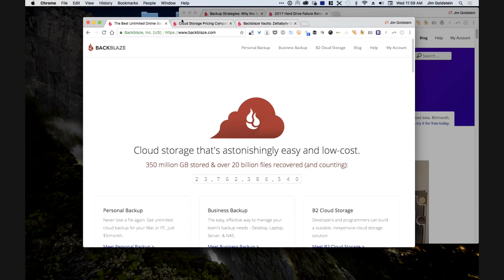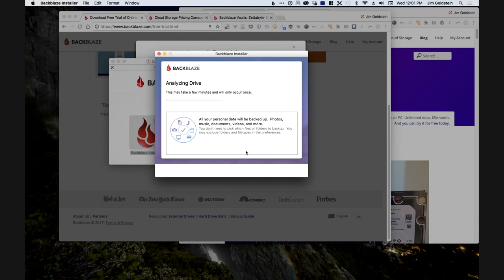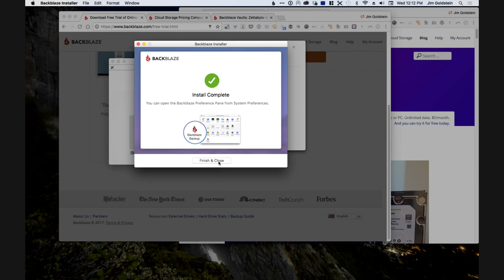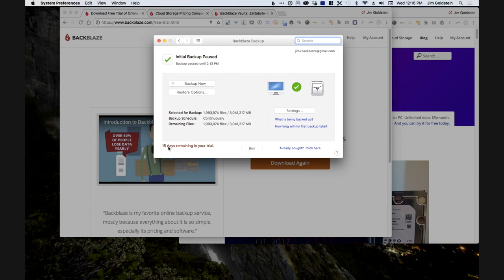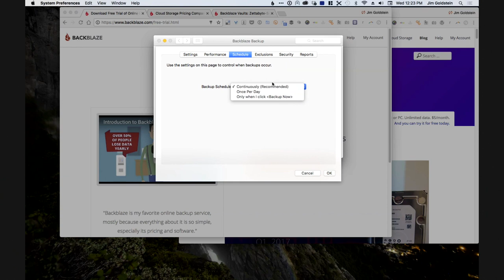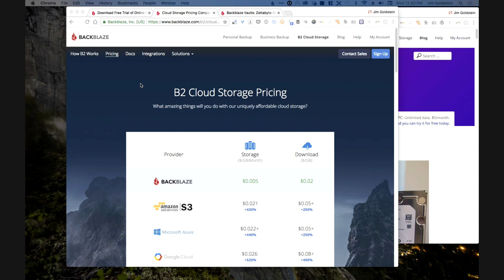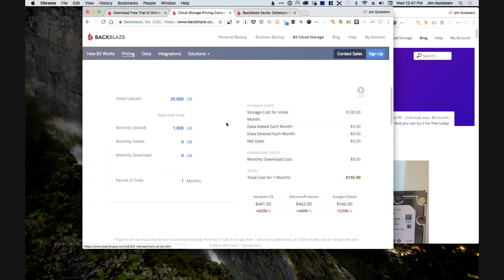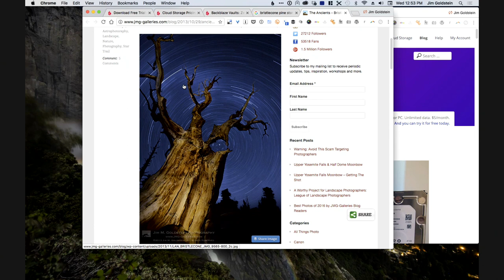Backblaze; Backup… Before You Wish You Had – PhotoApps Podcast 02-09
Backing up your photos… is it important? Only if your pictures matter. In this episode we talk to Backblaze, the cloud backup service that keeps your most precious data safe and sound so easily… you’ll forget it’s there. Until you need it, that is. Backing up your photos… is it important? Only if your pictures matter. In this episode we talk to Backblaze, the cloud backup service that keeps your most precious data safe and sound so easily… you’ll forget it’s there. Until you need it, that is.

In this show we discuss the technicalities behind the backup (there is no cloud; it’s just somebody else’s computer!), how safe your data really is, speed of backups and overall strategies. We also learn about Backblaze’s B2 Cloud Storage, which is a great alternative to Amazon S3 and can even be used like an infinite external hard drive.

If you don’t have a cloud backup, you need one. It doesn’t matter if you have a slow connection or “too much” data. Start today and if it takes a month or a year or more to get the first backup done, at least it’s happening.

We hope you enjoy the PhotoApps.Expert podcast, and be sure to watch other episodes to learn about many of the other photo apps available today!

-PhotoJoseph